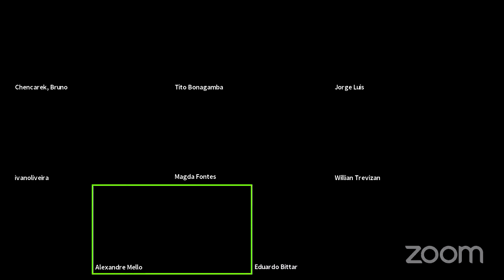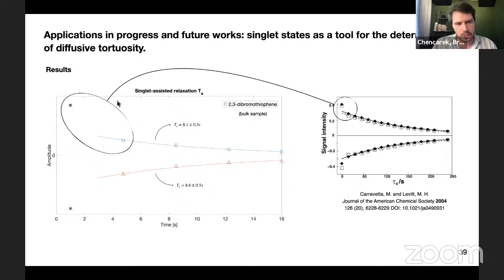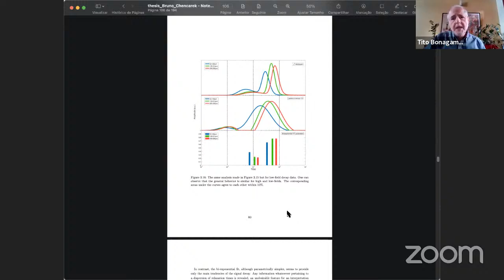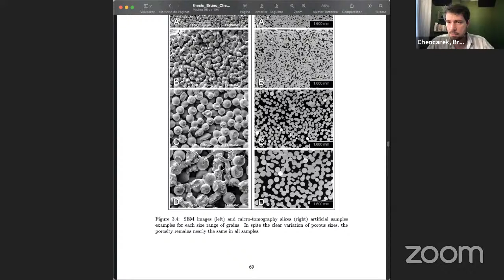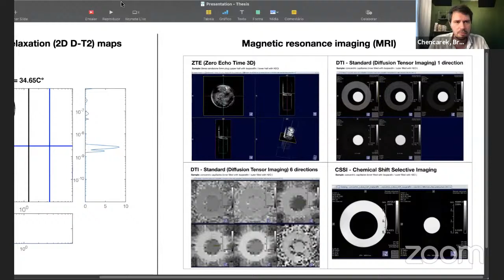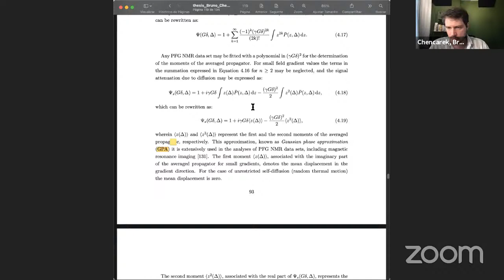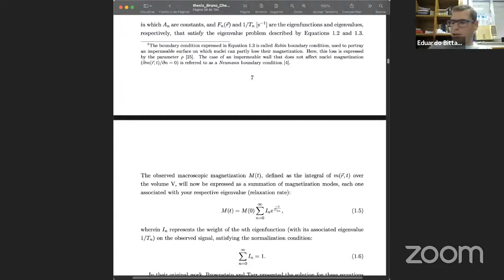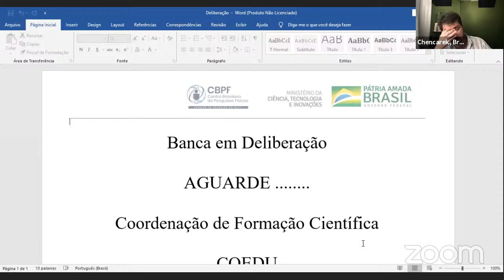Defesa Doutorado Bruno Chencarek